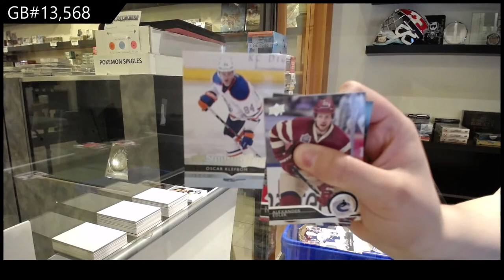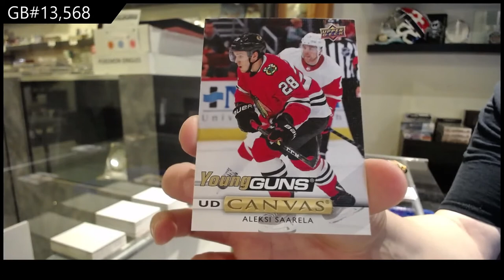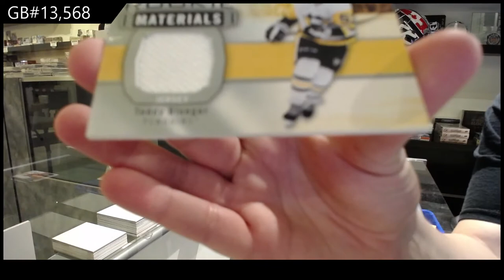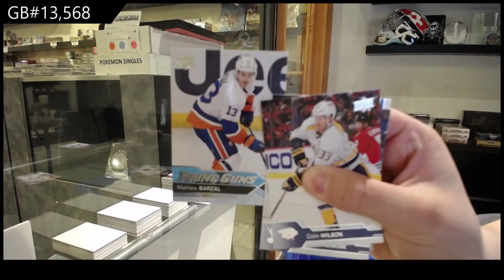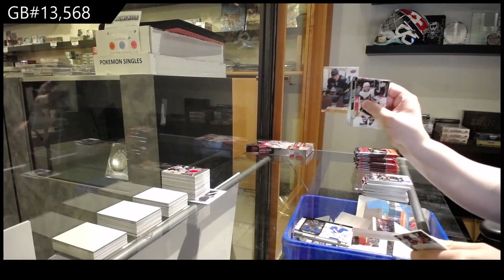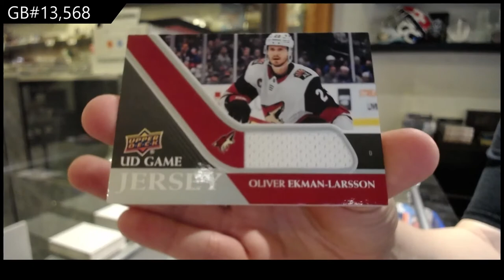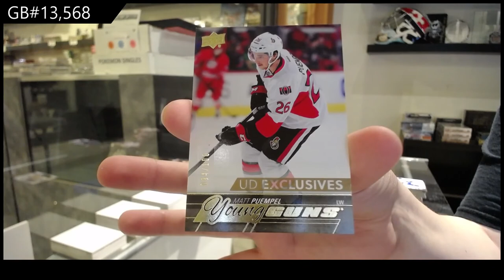Upper Deck Series 1 & Series 2 Hockey Multi Year Box Break - C&C GB #13,568